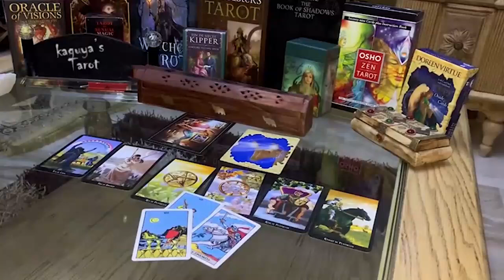Pisces Tarot Bonus LOVE Reading October 2021 | You Need to Hear Their Message...!